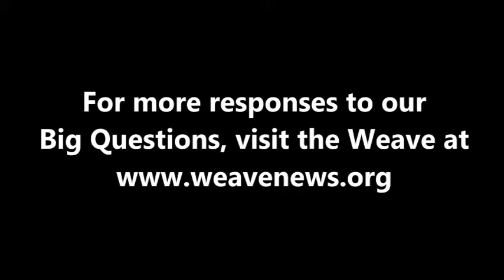Pablo García Casado - What is today's most underreported story?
Spanish poet Pablo García Casado, director of the Filmoteca de Andalucía, spoke with the Weave in Cordoba, Spain in July 2012.